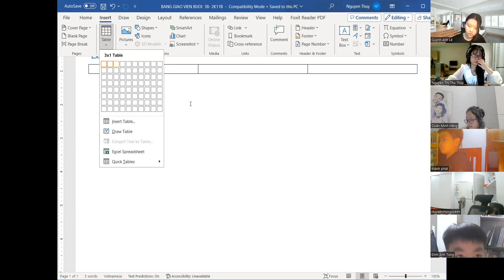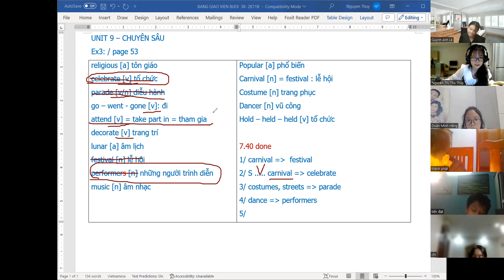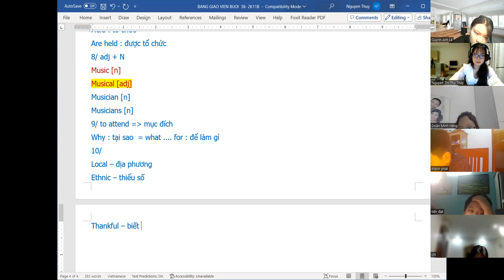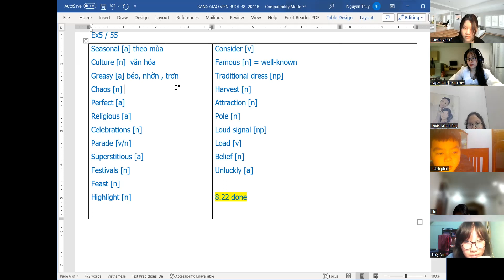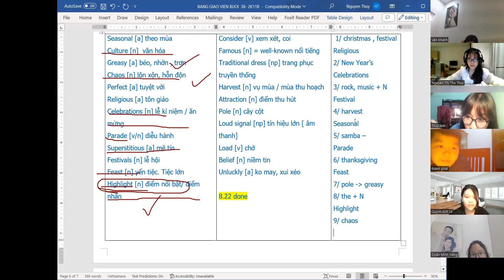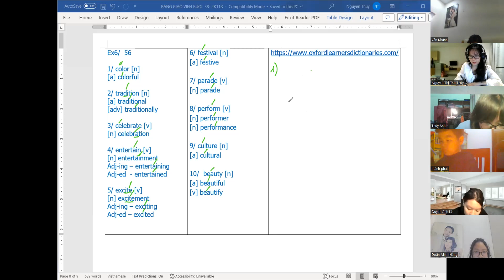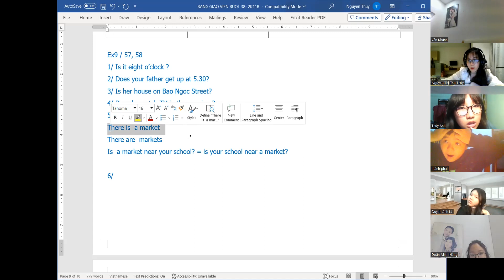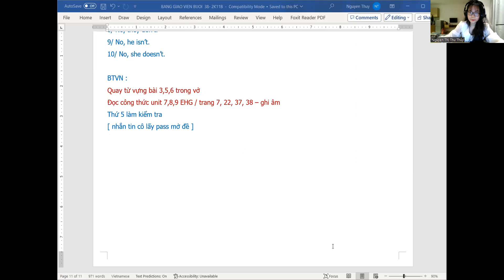20 11 2023 2K11B BUOI 38